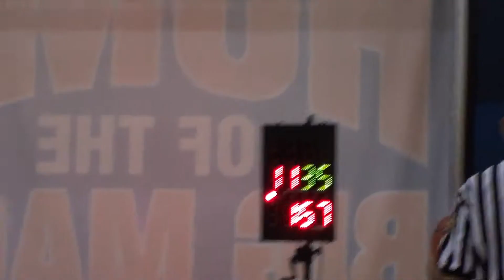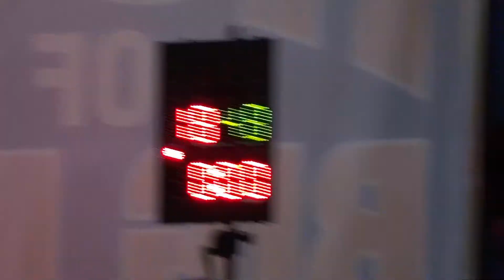4Seasons Hoops vs Court Soldiers 13U Girls Chapman October 14, 2018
4Seasons Hoops vs. Court Soldiers 13U Girls - Chapman October 14, 2018